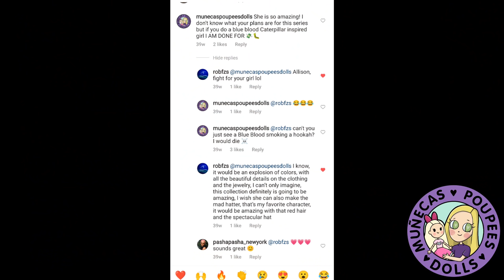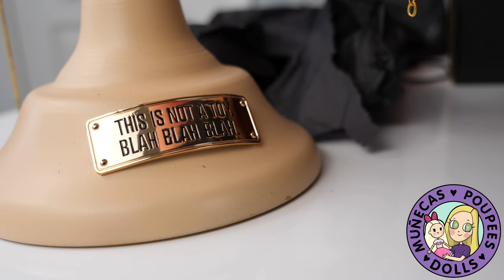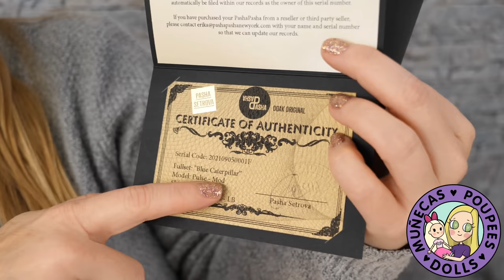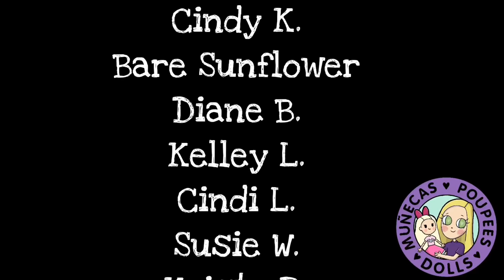PashaPasha Blue Caterpillar Unboxing + ALL THE FEELS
Get your own Muñecas, Poupées, and Dolls shirt